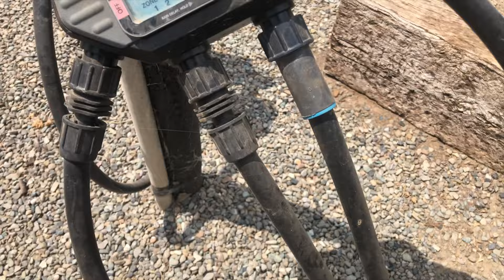Reclaim Your Time & Never Kill Another Crop!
If you're stuggling to find enough time to care for your garden, I am going to show you how I have automated my entire garden with irrigation and a timer!

It has been an absolute game-changer and it's so nice not having to worry about watering anymore!

Here is the timer I use

For irrigation supplies check with your local irrigation store or Hoss Tools has a good kit

LOVE AUDREY'S LITTLE FARM AND WANT TO LEARN MORE! HERE ARE SOME NEXT STEPS!

2.) GET YOUR FREE GUIDES:
- Vegetable Gardening Schedule